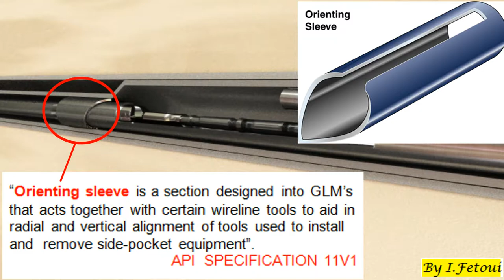How is Kickover tool oriented for articulation into Gas-Lift Mandrel?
For further topics related to Gas Lift, please visit our